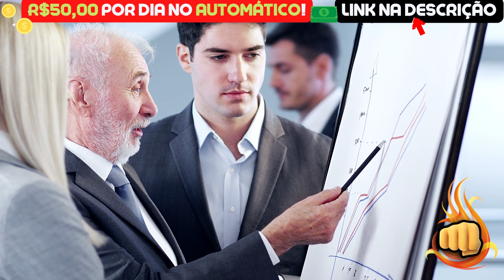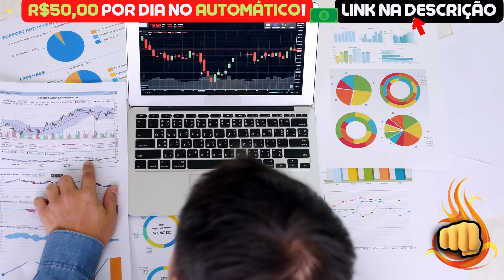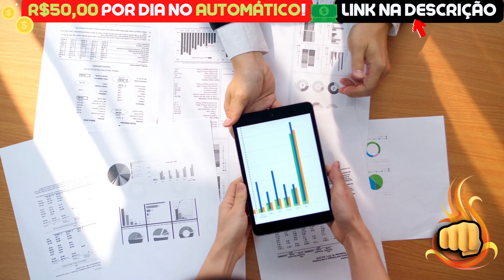TERRA LUNA HOJE: URGENTE! PEGUE O SEU REEMBOLSO! - NOTÍCIAS TERRA LUNA HOJE - ANÁLISE TERRA LUNA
Assunto do vídeo: TERRA LUNA HOJE: URGENTE! PEGUE O SEU REEMBOLSO! - NOTÍCIAS TERRA LUNA HOJE - ANÁLISE TERRA LUNA

🧠 Cansado de só ESPERAR a LUNA SUBIR? Então LUCRE R$50,00 TODOS OS DIAS 100% NO AUTOMÁTICO🤫:

O que é Terra (LUNA)?
Terra é um protocolo blockchain que usa stablecoins atreladas a fiat para alimentar sistemas de pagamentos globais com preços estáveis. De acordo com seu white paper, o Terra combina a estabilidade de preços e ampla adoção de moedas fiduciárias com a resistência à censura do Bitcoin (BTC) e oferece liquidações rápidas e acessíveis.

O desenvolvimento no Terra começou em janeiro de 2018 e sua rede principal foi lançada oficialmente em abril de 2019. Em setembro de 2021, oferece stablecoins atreladas ao dólar americano, won sul-coreano, tugrik mongol e cesta de moedas de direitos de saque especiais do Fundo Monetário Internacional - e pretende lançar opções adicionais.

O token nativo do Terra, LUNA, é usado para estabilizar o preço das stablecoins do protocolo. Os detentores de LUNA também podem enviar e votar em propostas de governança, dando-lhe a funcionalidade de um token de governança .

Quem são os fundadores da Terra?
A Terra foi fundada em janeiro de 2018 por Daniel Shin e Do Kwon. Os dois conceberam o projeto como uma forma de impulsionar a rápida adoção da tecnologia blockchain e criptomoeda por meio do foco na estabilidade de preços e usabilidade. Kwon assumiu o cargo de CEO da Terraform Labs, a empresa por trás do Terra.